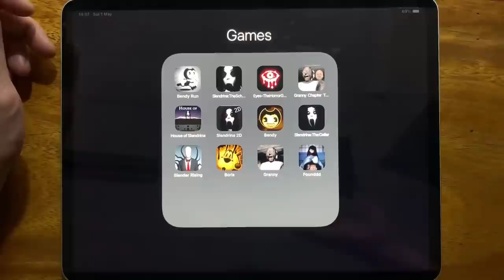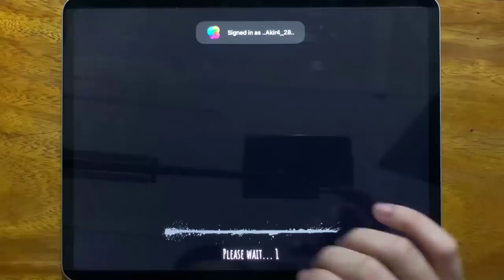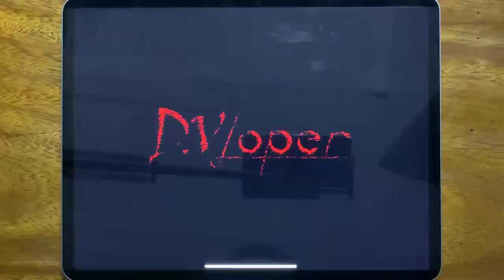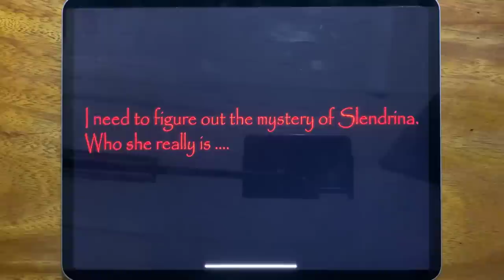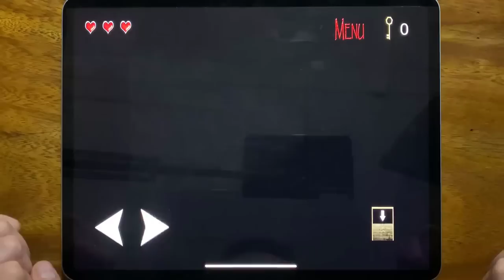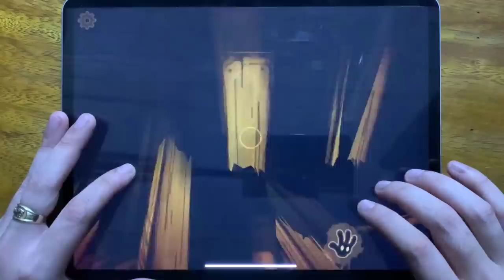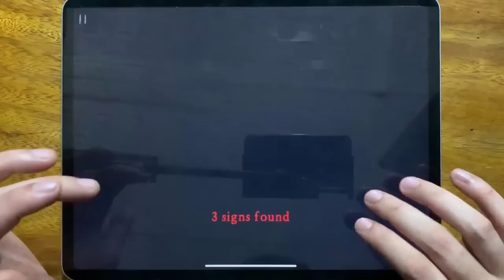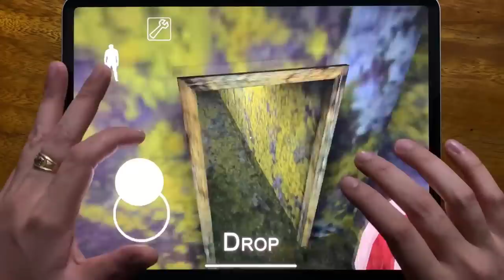Bendy Run, Slendrina: The School, Eyes - The Horror Game, Granny Chapter Two, House of Slendrina...